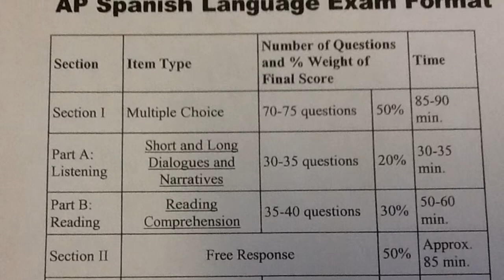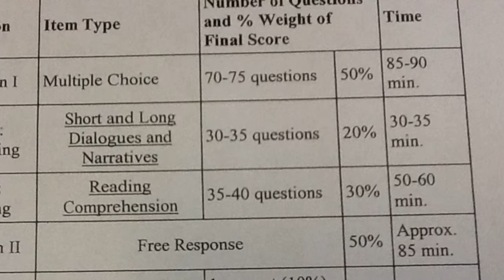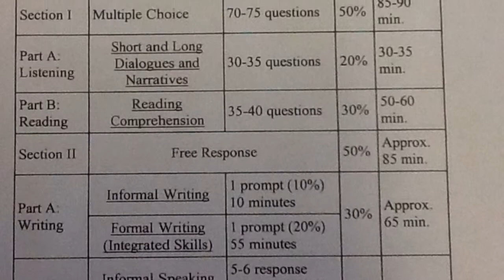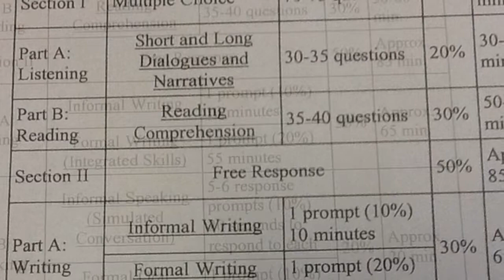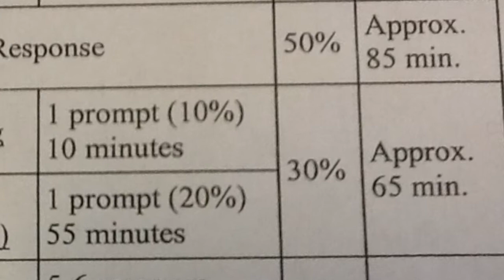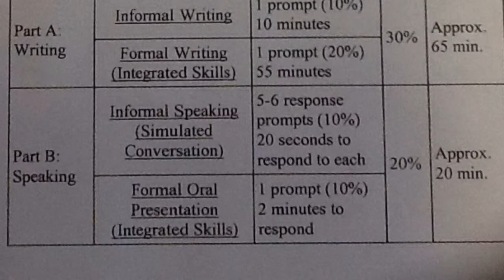Formato del Examen del Nivel Más Avanzado- AP Spanish Language